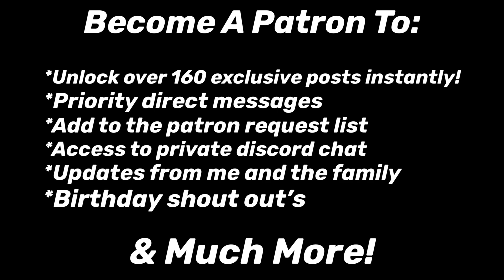SHAKIRA IS SAVAGE!! | KAROL G, Shakira - TQG | Reaction!!!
SauceyDad Merch!

Mailing Address:
Belgrade, ME
04917